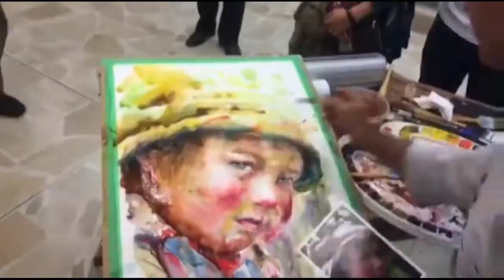Watercolor Portrait Painting Demo in Ecuador Artist Atanur DOĞAN - Turkey